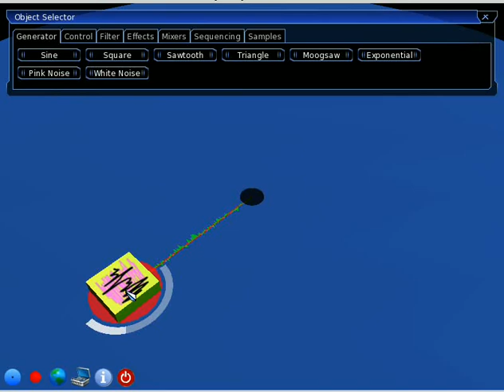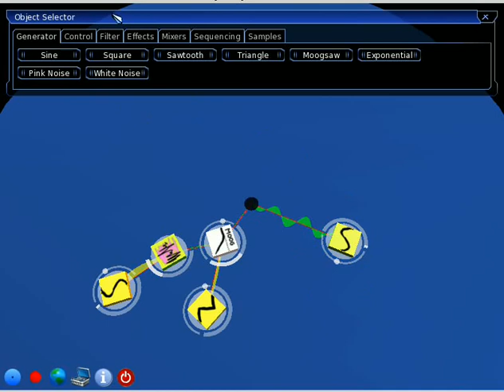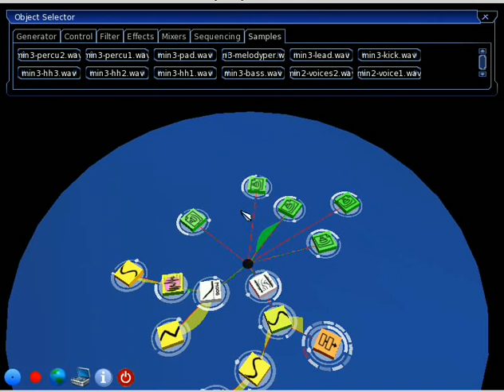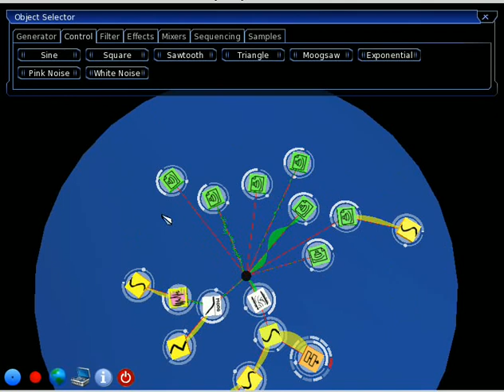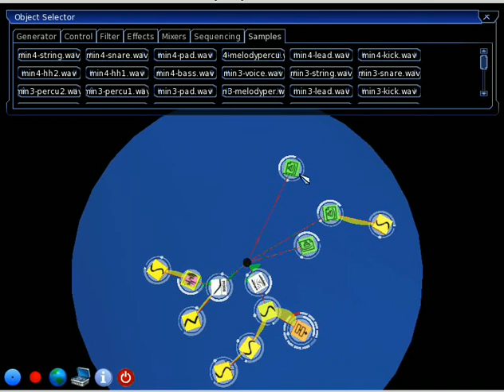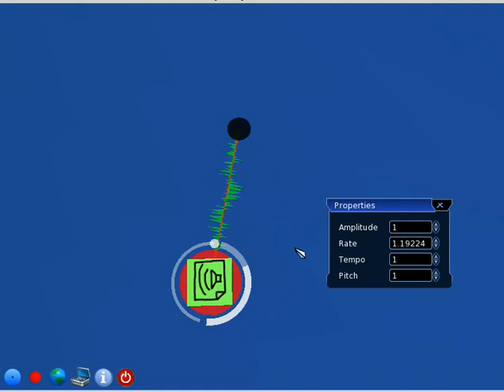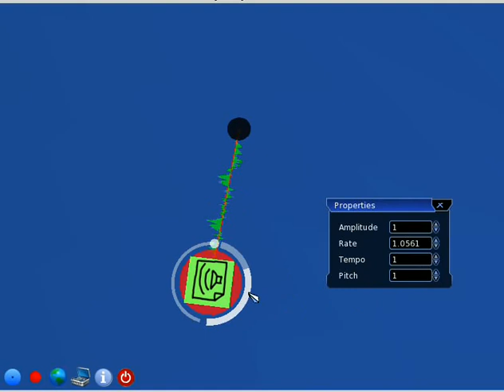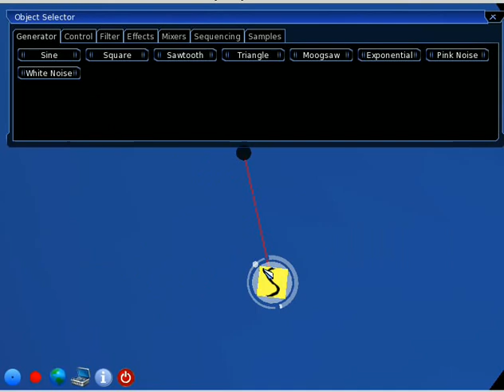Psychosynth 0.1.1 (Reactable inspired synth)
This video shows the new features in Psychosynth 0.1.1, a free software innovative and collaborative soft synth inspired by the ideas of Reactable. The video features some loops by Shaker08